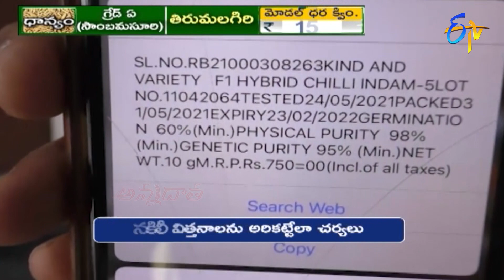QR Coding technology on Seed Packets | విత్తన ప్యాకెట్‌లపై కంపెనీల వివరాలు నకిలీ విత్తనాలపై చర్యలు